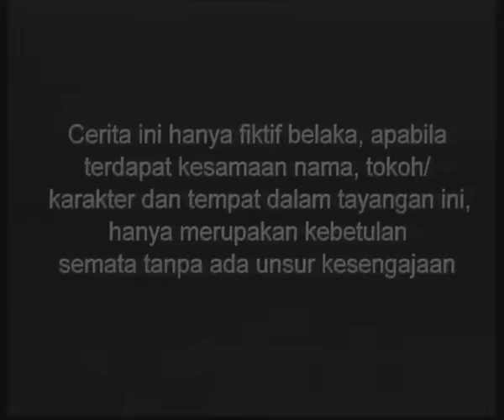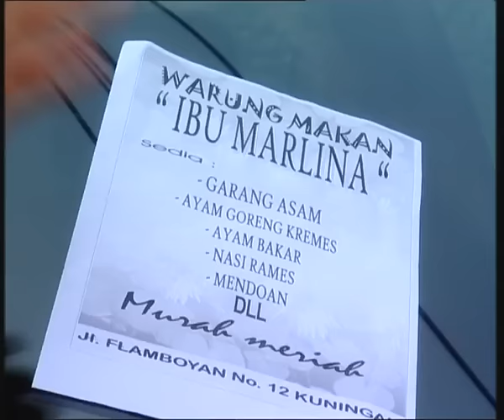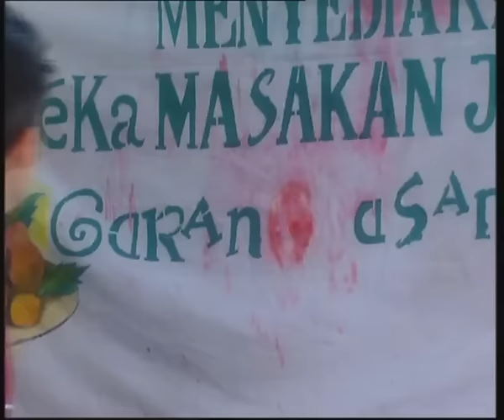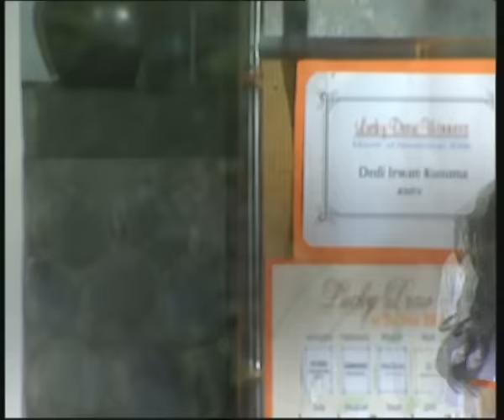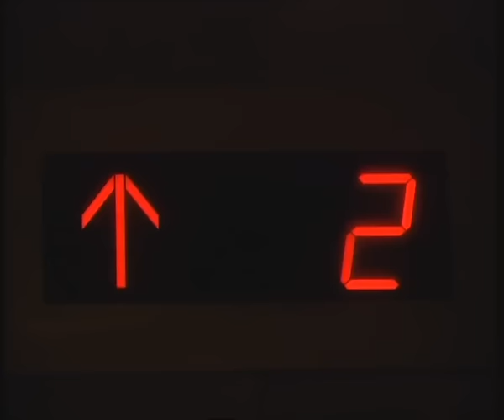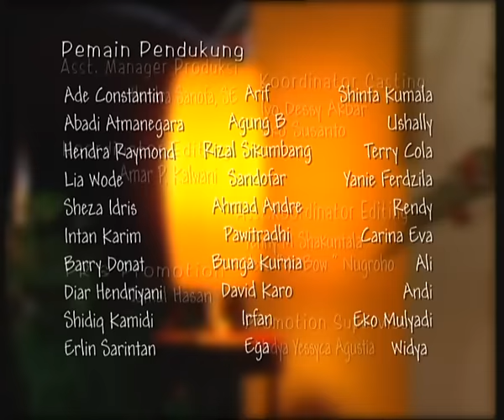Cinderella - Episode 01